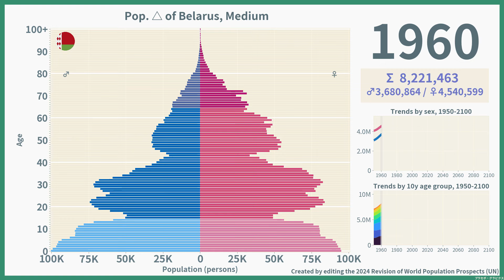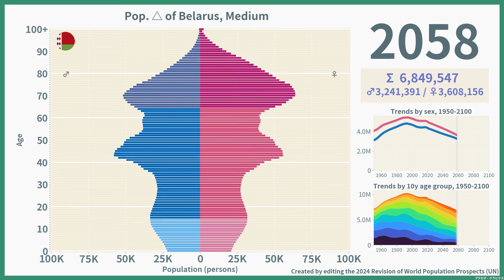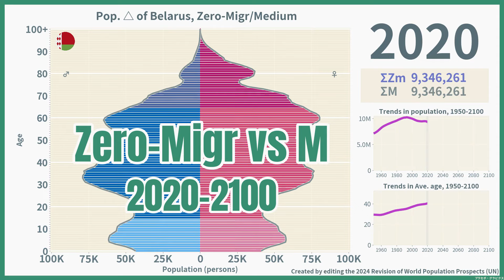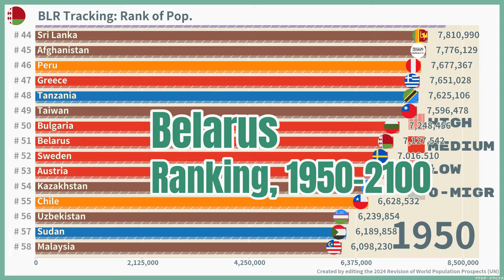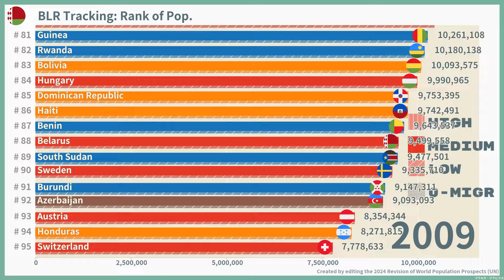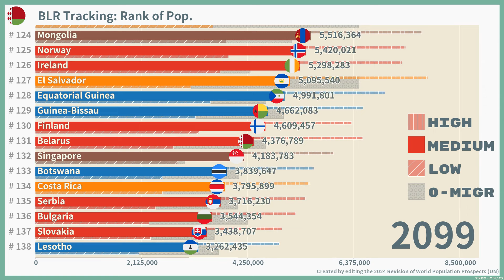[🇧🇾Belarus] Population Pyramid & Ranking (1950-2100)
Population pyramid trends and ranking based on the "World Population Projections 2024" (United Nations).
The animation shows the transition of population by age and sex from 1950 to 2100.

The data used are the medium estimates (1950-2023) and four projection scenarios (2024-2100).

0:00 Medium (1950-)
1:44 Low vs High (2020-)
2:43 Zero-Migration vs Medium (2020-)
3:43 Ranking (1950-)
5:27 Ending

Data source.
United Nations Population Division, Department of Economic and Social Affairs, United Nations Secretariat